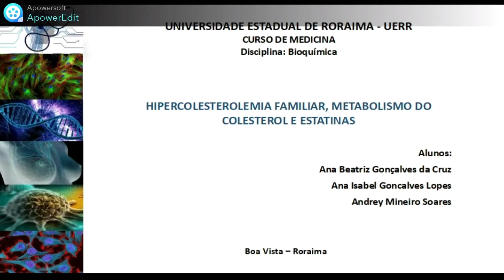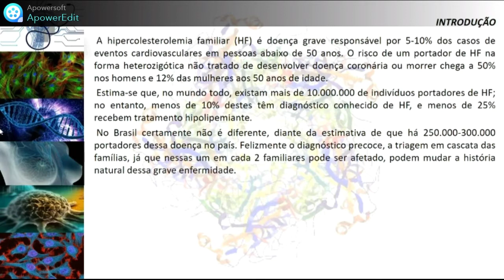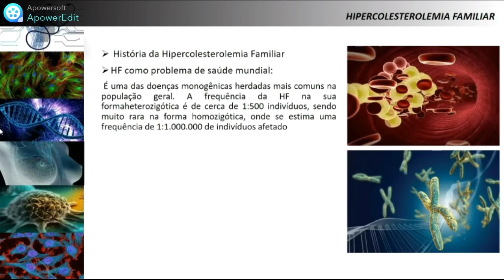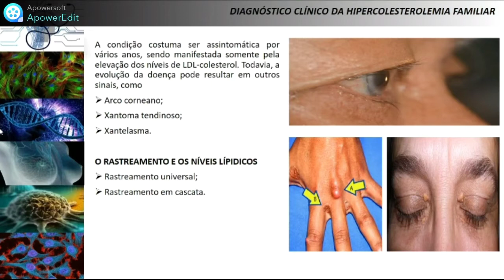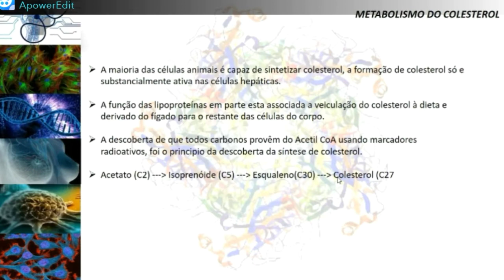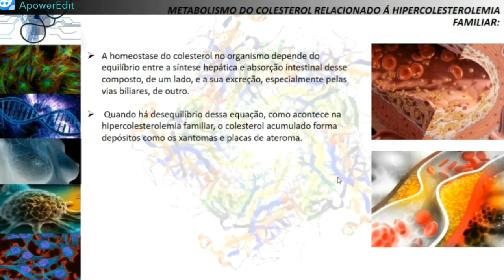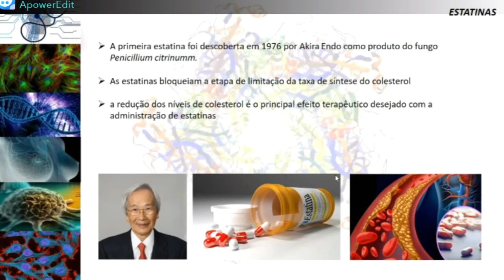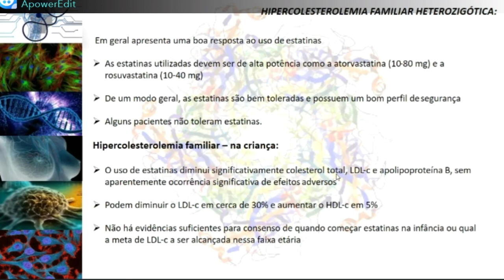SEMINÁRIO 1 - HIPERCOLESTEROLEMIA FAMILIAR